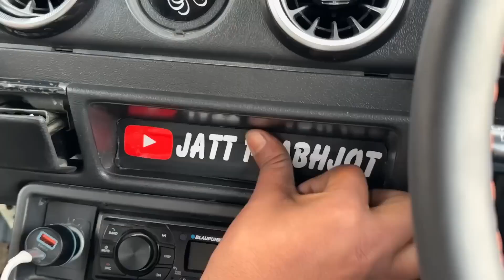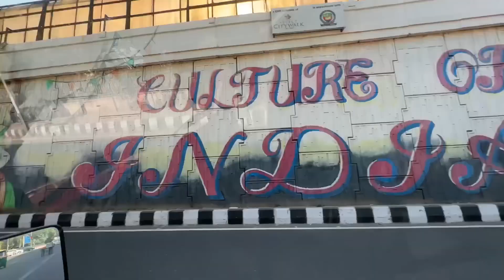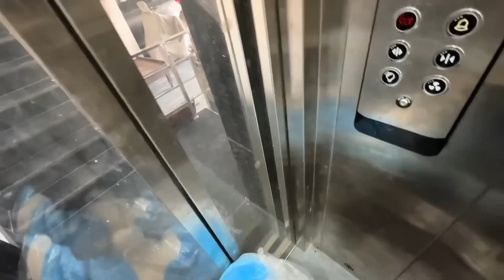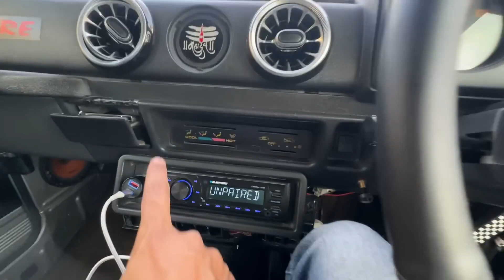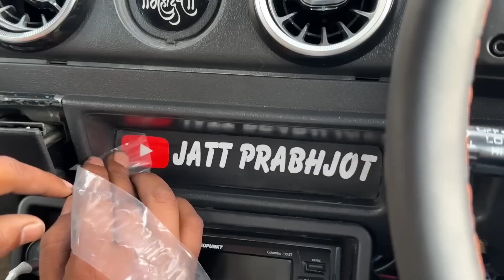Gypsy vs Rubicon